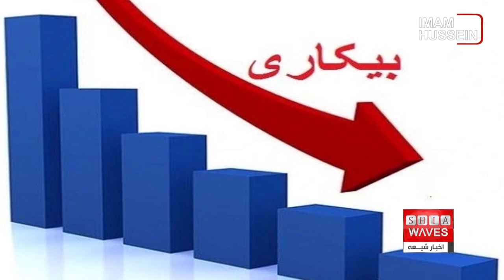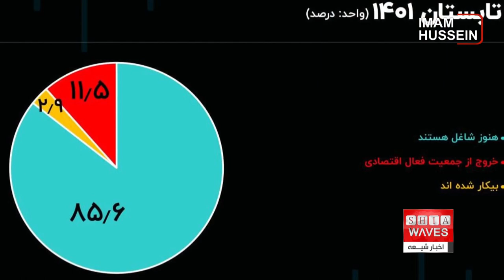نگاهی به چند خبر کوتاه: يكشنبه 30 بهمن ماه 1401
۱)بیکاری بیش از سه میلیون ایرانی در یک سال
۲)بیانیه ۲۵ سازمان حقوقی و بین المللی در دفاع از یک زندانی شیعی عربستانی
3) اعدام اعضاى قبيله الحويطات توسط حاكميت سعودى به دليل مخالفت با كوچ اجبارى